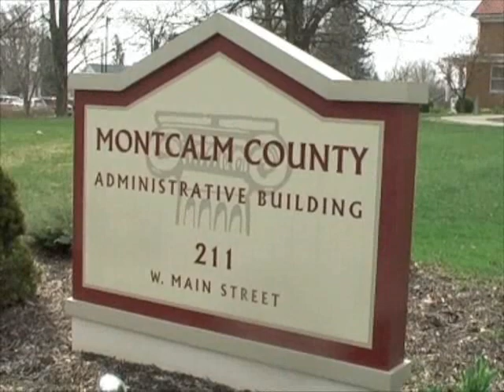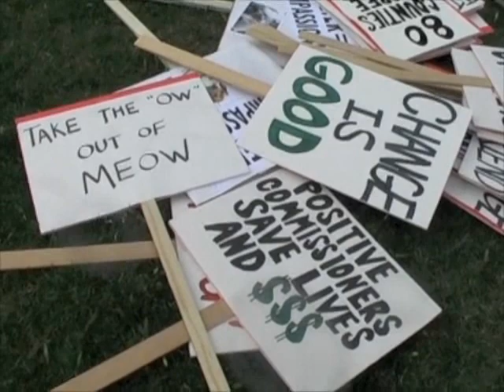The Daily News, April 27 on R&R Research's contract with Montcalm County Animal Shelter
Video footage courtesy of in Greenville, Michigan.  This local newspaper has been covering our battle against R&R Research of Howard City, MI trying to get the Montcalm County Board of Commissioners to end their contract.  and find out how the citizens of the county sent a STRONG message to our elected officials, persuading them to see the light and end R&R's contract with the county.